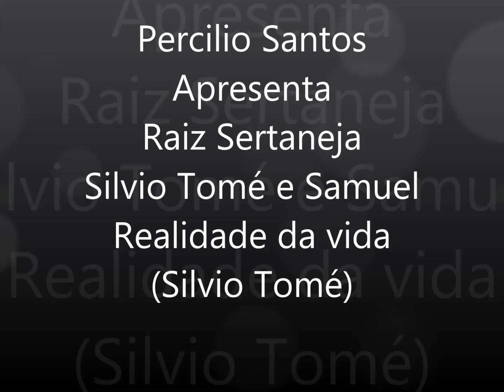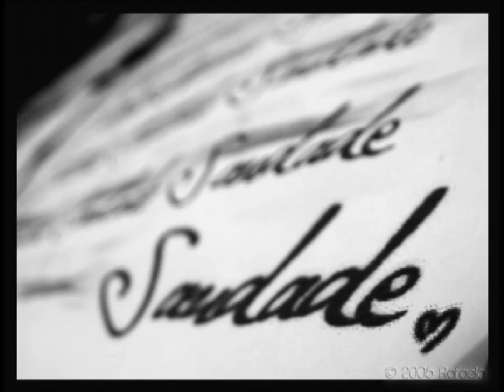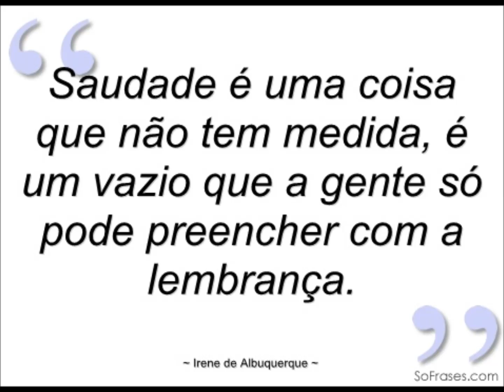Silvio Tomé e Samuel - Realidade da vida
Essa letra retrata a historia de muita gente inclusive aqueles que viveram no interior e hoje estão distantes dos seus rincões eu tive uma infância assim essa musica e como se fosse um bau que guarda todas as lembranças de um passado feliz que permanece presente em nossas mentes acompanhado nossas vidas.